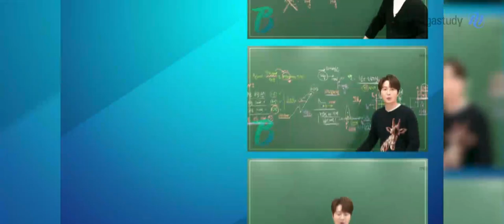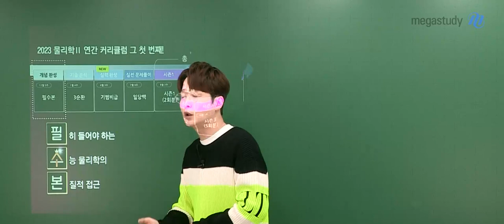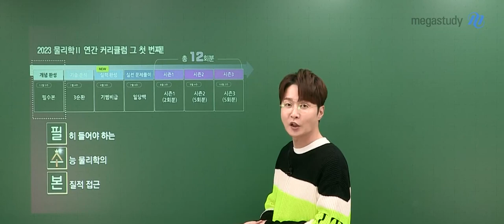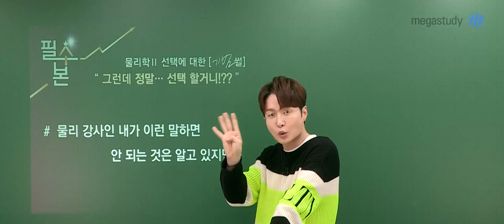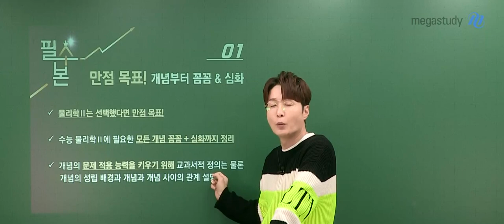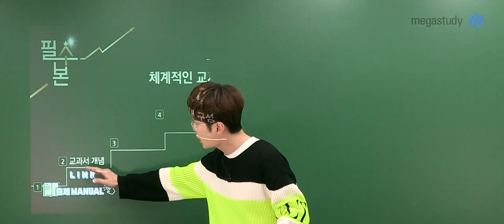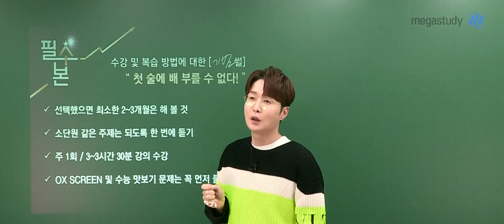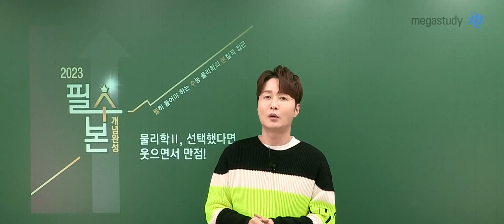[메가스터디] 물리학 배기범 쌤 - 2023 물리학ll 필수본 개념완성 OT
물리학 배기범 선생님의
2023 물리학 II 필수본 개념완성
오리엔테이션 영상